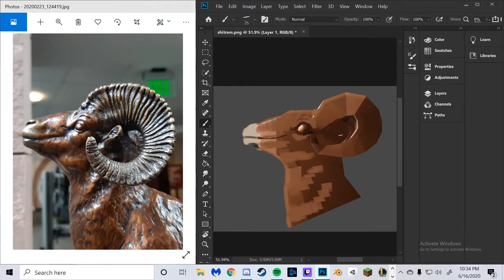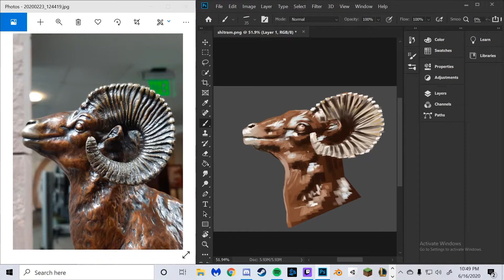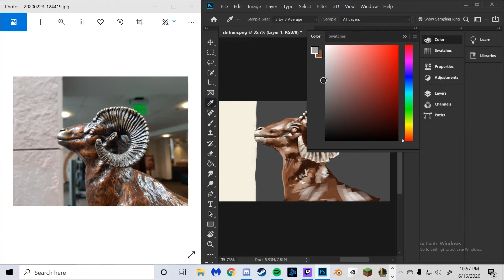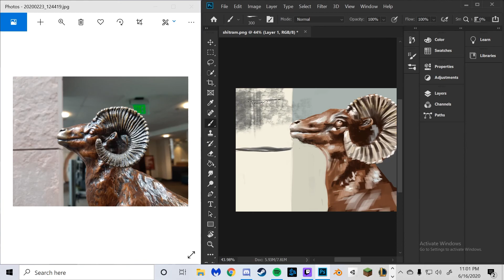Speed Paint Tutorial but your mom hid your headphones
please mom can I have them back, my minecraft gf wants me to sleep in her bed ;(